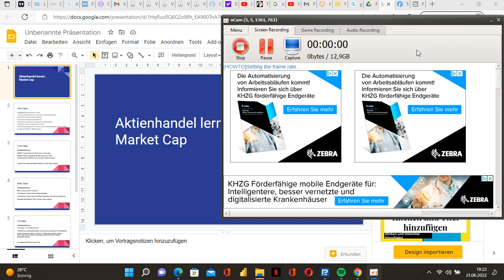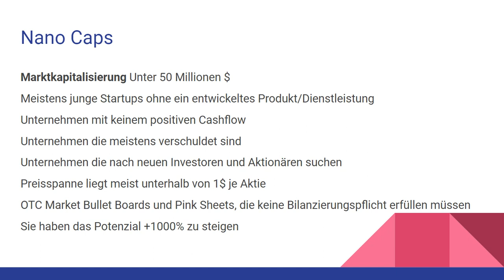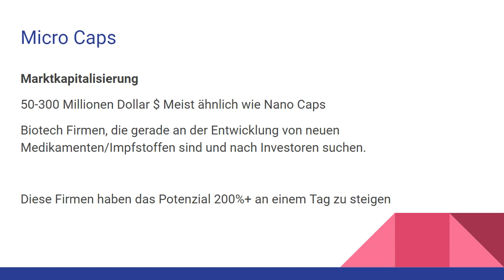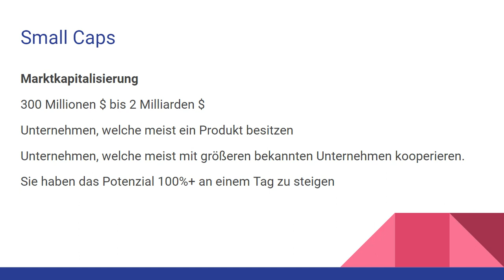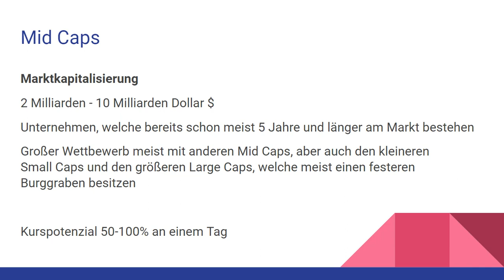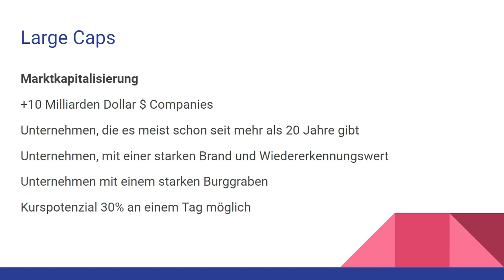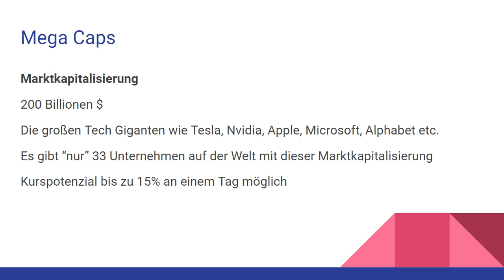Aktienhandel lernen von A-Z: Market Caps